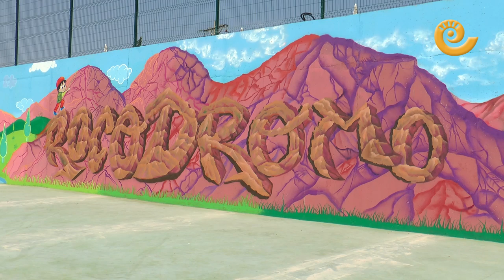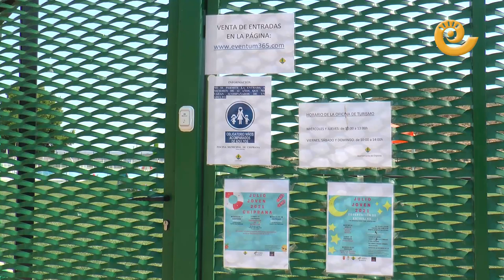CHIPRANA estrena un MURAL GIGANTE en su parque infantil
Los niños y jóvenes de Chiprana están de enhorabuena. El ayuntamiento ha encargado pintar un gran mural para decorar el parque infantil que pronto estará terminado. La empresa grafiterosPro.com se ha encargado durante siete días de dar color al hormigón. El resultado es fantástico. Además las piscinas municipales han sido ampliadas con más espacios verdes y de sombra. Nos lo cuenta en este reportaje el alcalde de Chiprana, Javier Nicolás.